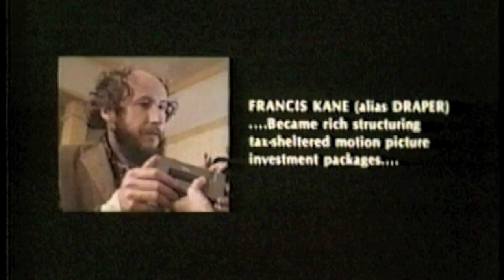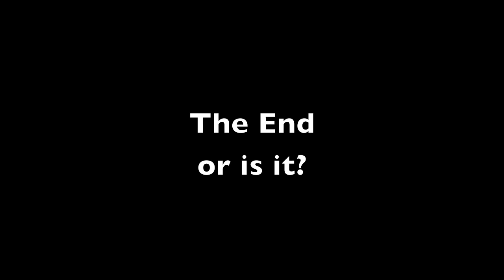Harry's WAR 2 The Finale A MUST SEE!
This is another hard to find movie that has a lot of little truths in it if you know a little about a lot. Aunt Beverly is a good soul. She runs a soup kitchen from her home as well as an antique surplus. An hell bent irs agent has it in for her. When he (irs agent) puts more and more pressure on her she breaks down and has an heart attack. Her nephew Harry takes over where Bev left off!